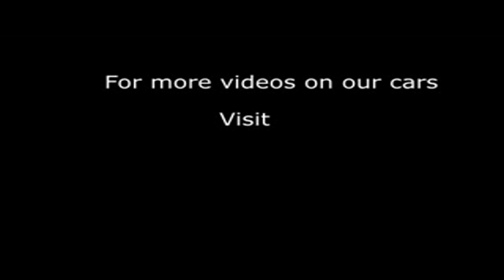2010 BMW 3 SERIES 320D M SPORT BUSINESS EDITION TOURING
2010 BMW 3 SERIES 320D M SPORT BUSINESS EDITION TOURING, ESTATE, DIESEL, in BLACK.